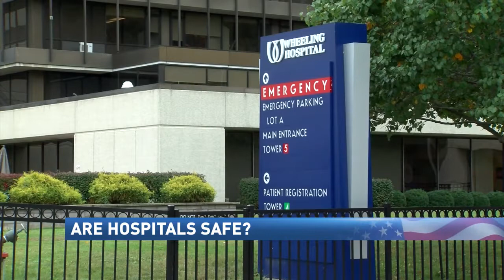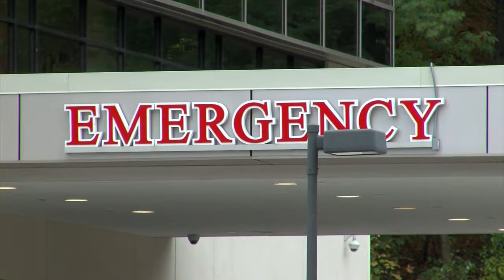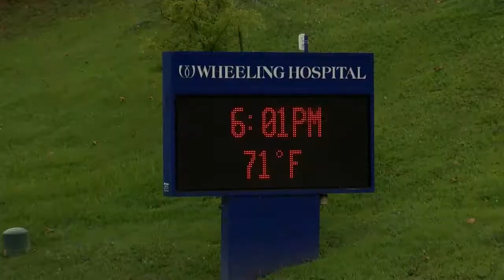After Recent Self-Inflicted Shooting, Are Local Hospitals Safe?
Wheeling residents voiced their concerns after a man shot himself with a gun he brought into the emergency room of the Wheeling Hospital. FULL STORY

Reporter: Gage Goulding
Videographer: Robert Hicks
Filmed: August 23, 2019
Air Date: August 23, 2019
Program: News9 at Six
Station: WTOV-TV